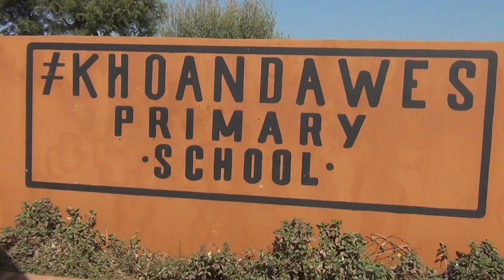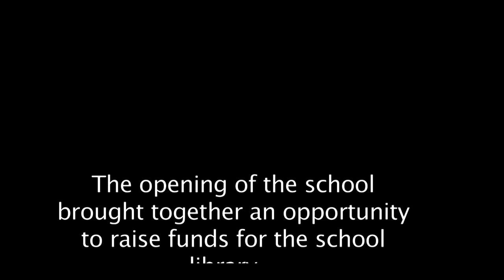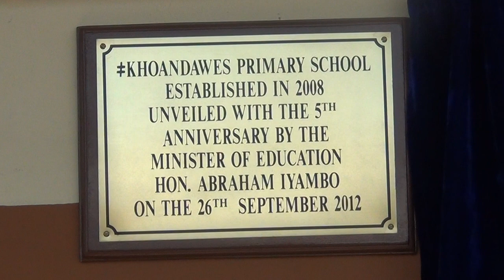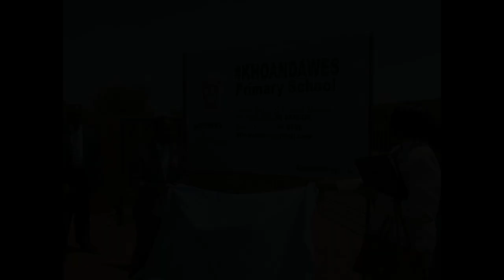Khoandawes Primary School opened by Dr. Abraham Iiyambo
Khoandawes Primary school officially  opened  during the during its 5th Anniversary 2013